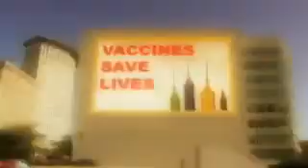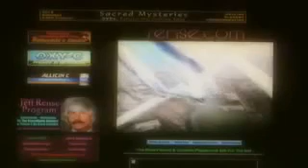'They Live' While The Sheeple Sleep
Chemtrails and signs of the New World Order revealed through cheap sun glasses. Hilarious but for the fact that it is a grizzly depiction of 2009 reality. If only they knew how prophetic the movie "They Live" would become. Perhaps they did? If you are unfamilar with the John Carpenter movie entitled, "They Live" from 1988, give it a watch. It's free at Google Video